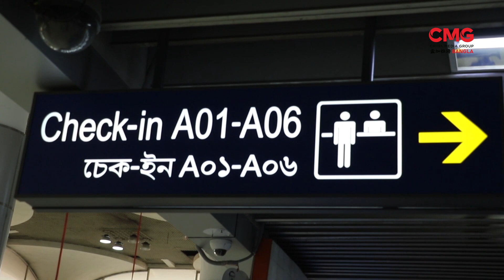অবশেষে বাংলাদেশ থেকে চীন যাচ্ছে শিক্ষার্থীরা